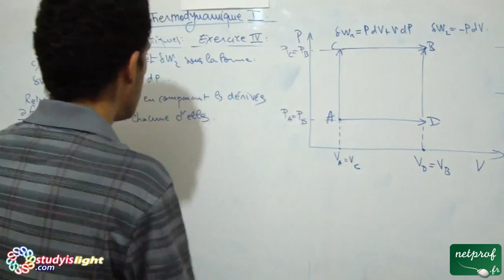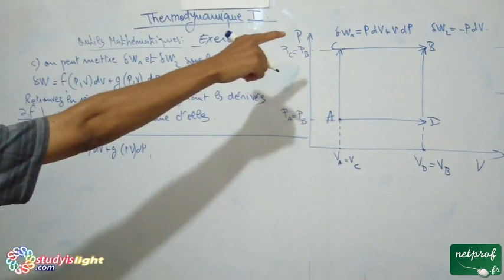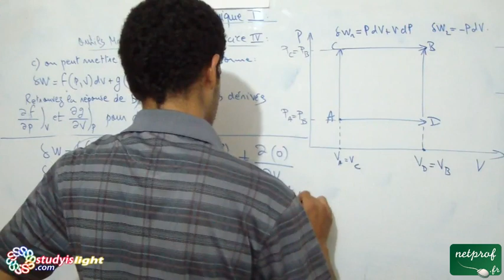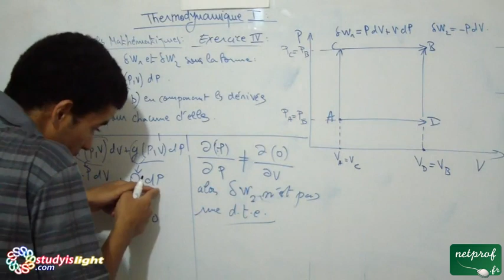Thermodynamique 1, outils mathématiques, Exercice4, part7